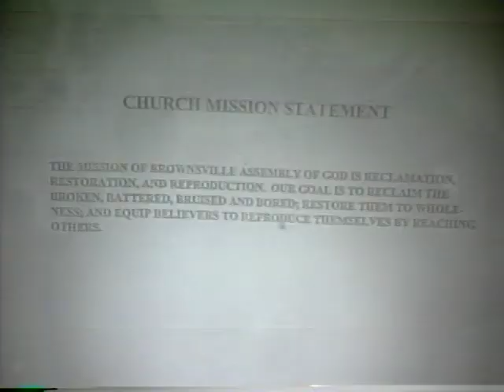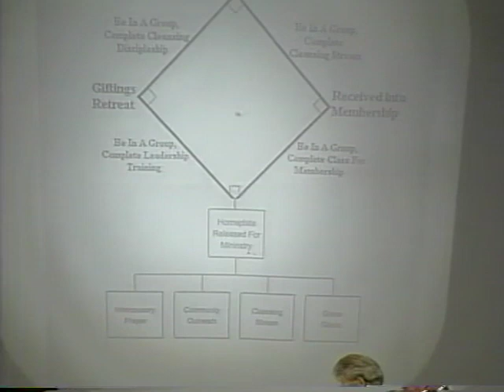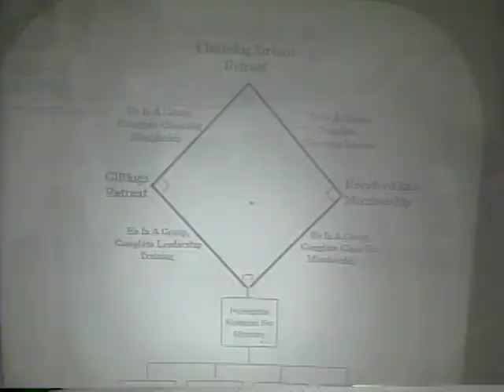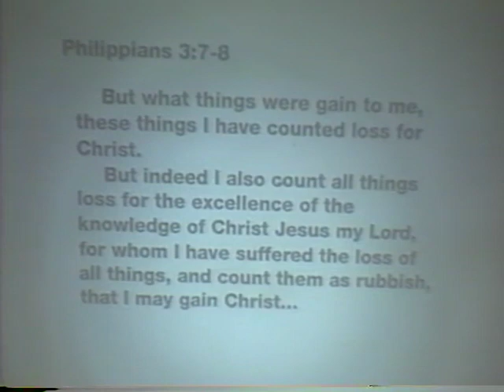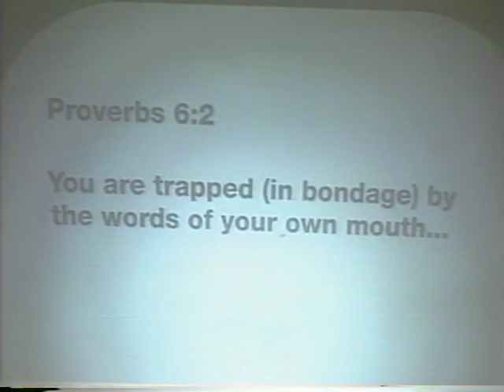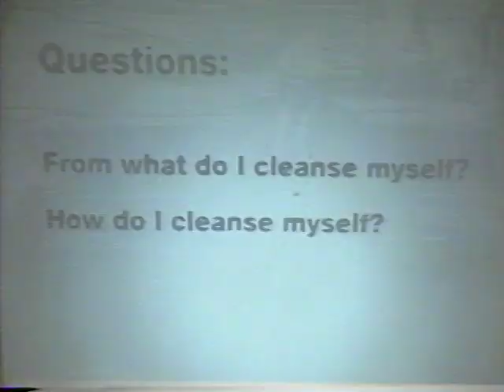Back to the Basics 11 10 99 Carey Robertson Wed Afternoon